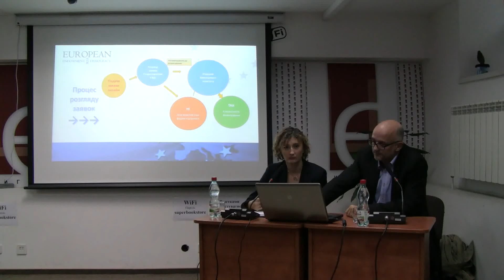Єжи Помяновський. Про розгляд проектів у ЄФД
2 жовтня у Києві в книгарні "Є" відбулась зустріч з Єжи Помяновським, виконавчим директором Європейського фонду за демократію (European Endowment for Democracy) з громадськими активістами, які мали можливість з перших вуст дізнатись про основні цілі діяльності фонду.